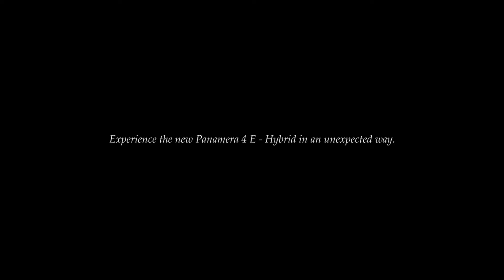Porsche VR Experience english version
First Porsche VR Experience and winner of the Automotive Brand Contest 2017 in the digital field.

In November 2016, the Porsche VR Experience was presented to the public for the first time in the Sound of Porsche Brand Popup Store in Seoul, South Korea. The VR Experience makes the new Panamera 4 E-Hybrid and its technology tangible for the customer. In terms of content, the application goes far beyond the usual: it is not only possible to configure colors and wheels, but important technical components are illustrated in individual chapters.

The application can be controlled through an interface in the scene, which the user operates without a controller using gesture control. Alternatively, a moderator can control all functions from outside with an iPad.

The biggest challenge was to get the immense amounts of data into a high-performance application for an HTC Vive. Suitable sounds were developed for the spatial, visual experience, which make the immersion and the entire VR experience even more real. The feedback and the rush of visitors were overwhelming and consistently positive. Both conceptual planning and the production of the entire content were carried out by us.

LIGHTHSAPE
A modern X-Media agency that covers the entire breadth of 3D content creation.
From the linear story in pictures and film to fully interactive customer experiences in AR, VR and 3D Internet.

WE WOULD LOVE TO HEAR ABOUT YOUR PROJECT! ❤️‍🔥